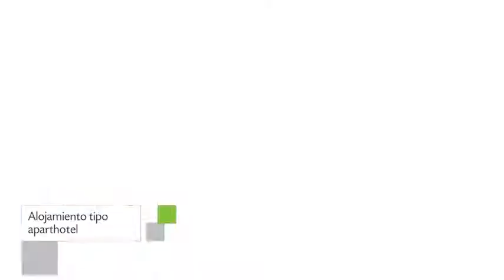Business Hotel & Suites María Bonita en Ciudad Juárez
Business Hotel & Suites María Bonita es un Apart Hotel de Ciudad Juárez con salas de reuniones / banquetes, bar y recepción 24 horas.